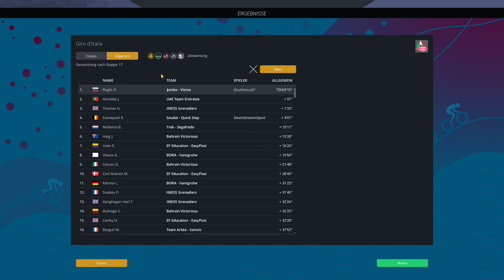Giro d'Italia 2023 | Stage 17 | Pergine Valsugana - Caorle